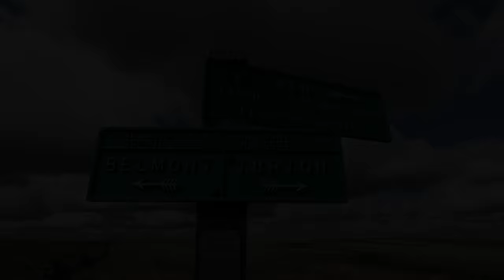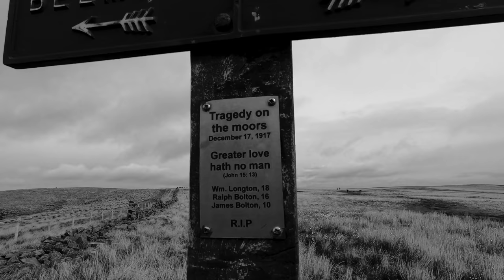Solo Wild Camping on the Moors | A Ghostly Encounter (** Warning- scary parts **)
Join me for a solo wild camp on the very scary moors. This one focuses more on the experiences of wild camping rather than the tangible things we use to go - it does not matter what your budget is, you should still be able to get out and enjoy it. The moorland takes on a very scary feeling when it gets dark and I share my most scary wild camping experience with you all. The darkness is disturbed by an eerie noise which starts to encircle my tent - but what is it ? Watch all the way to find out!

!!! NEW !!! - MCM Outdoors Amazon Store - check out some of the gear I use and recommend - if you purchase through this site, it costs you no extra and I receive a very small kick back which I will put toward the running of the channel:

MCM MERCH - COMING SOON